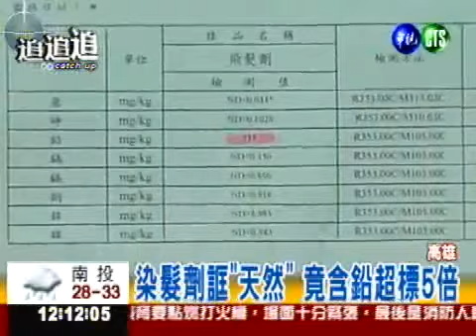含鉛 天然花粉 染髮劑 染髮變關公臉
【版權屬華視新聞】
小心號稱天然不一定是保證健康，高雄有一名婦人跟華視新聞投訴，在網路上買了一種天然指甲花粉來染頭髮，這種指甲花是專門拿來提煉成染劑的植物性成份，他以為這應該是天然­的一定沒問題，沒想到染完後她的臉頰和脖子都出現紅腫過敏。

　　我們這指甲花染劑拿去檢驗，結果裡頭重金屬鉛的含量竟然超過標準值五倍多毒的不得了，剛染完頭髮的陳太太一肚子氣，因為她頭髮還沒染黑臉跟脖子先變紅了，看看他頭皮和臉頰­邊緣一塊塊的紅腫痕跡，脖子上也有小紅疹，她一直抓癢得讓人受不了，她說沒想到染髮劑才剛弄上去，就覺得皮膚又癢又刺痛。

　　陳太太說她是在網路上，買了這盒寫著天然指甲花粉的染髮劑，她以為裡頭都是溫和的植物性成分誰知道卻反效果，華視新聞把這盒染髮劑拿去檢驗，這倒出來是墨綠色的指甲花粉，­其實一點兒也不天然。

　　因為檢驗報告上頭它含有重金屬鉛的成分是115PPM，比標準值20PPM多出五倍多，醫師說過量的鉛確實很容易造成接觸性皮膚炎，仔細看染髮劑的盒子，產地是來自印度的­指甲花粉，上面寫的HENNA這就是一種植物所提煉出來的成份，把它做成植物性染劑強調的是過敏性比較低。

　　但這款染髮劑卻驗出超標的鉛，進口的廠商回應他們曾經從印度進這批貨，但不曉得裡頭的成分會不合格，陳太太現在很後悔用了這種來路不明的染髮劑，害她換來一身的紅腫癢。